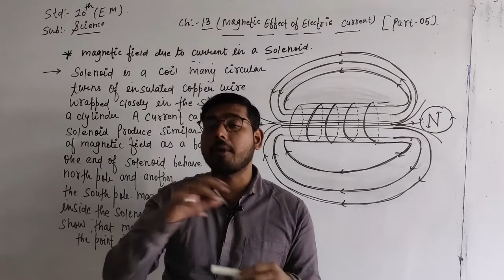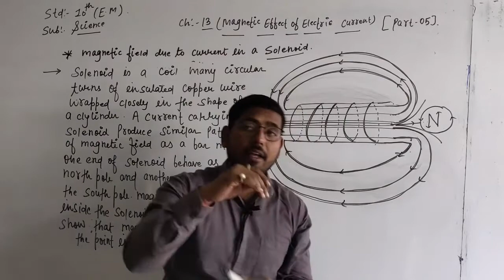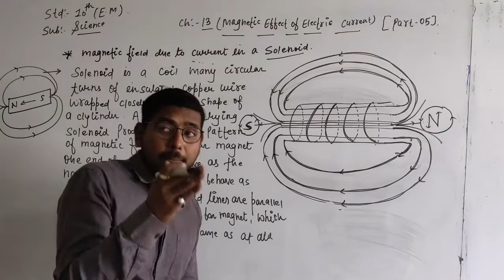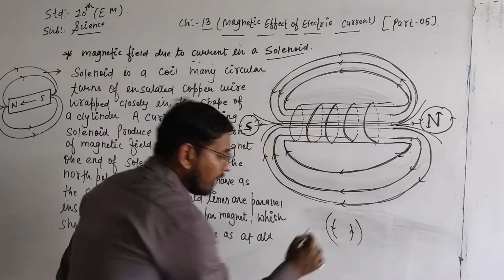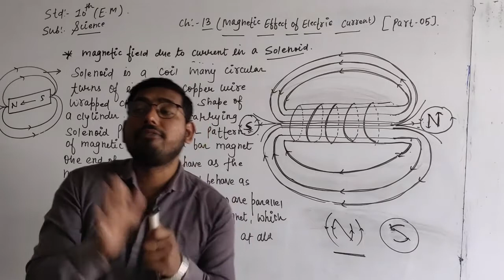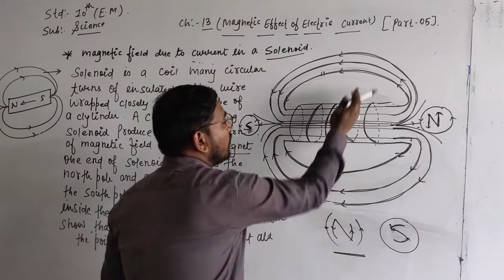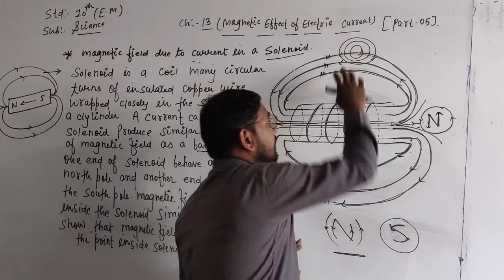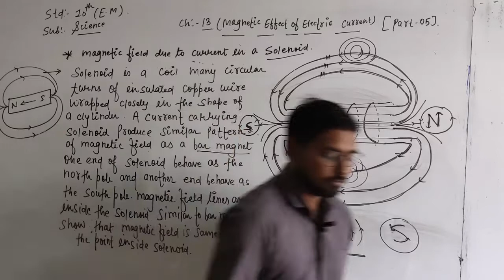std:10e.m. sub:SCI ch 13 part5